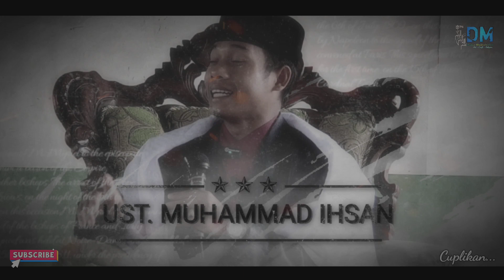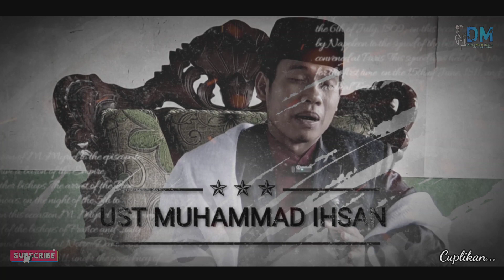CERAMAH LUCU UST MUHAMMAD IHSAN ‼️SUGIH DOANG LAGUK NDEK ARAK TUNGGANGAN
JUDUL : CERAMAH LUCU UST MUHAMMAD IHSAN ‼️SUGIH DOANG LAGUK NDEK ARAK TUNGGANGAN

tag.